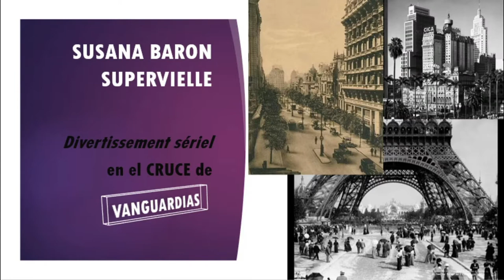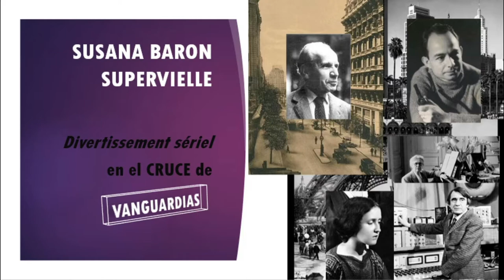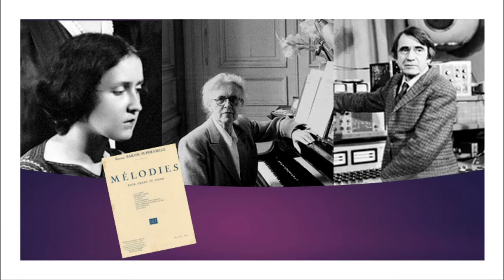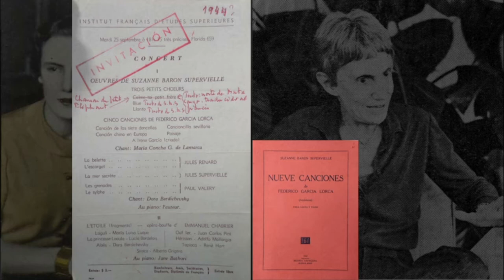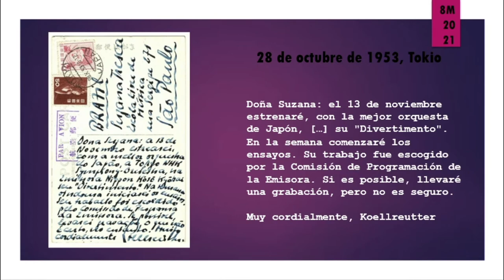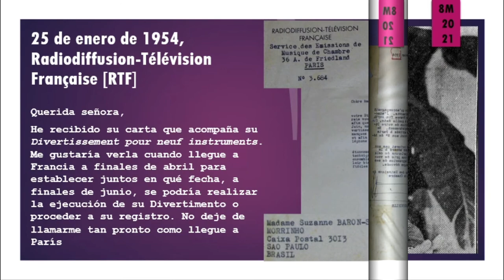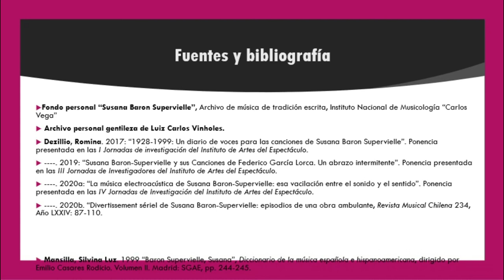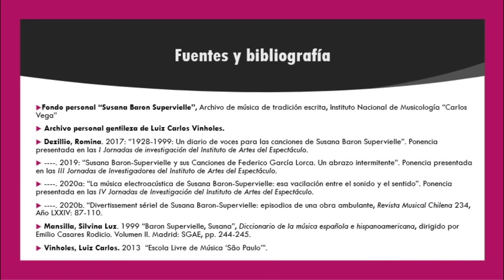Primeras compositoras profesionales en diálogo con la cultura - Susana Baron Supervielle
Susana Baron Supervielle - "Divertissement sériel" en el cruce de vanguardias.
Investigación y realización: Romina Dezillio

Mujeres y músicas en el Instituto Nacional de Musicología "Carlos Vega"
Actividad realizada en el marco del día internacional de la mujer, 08/3/2021